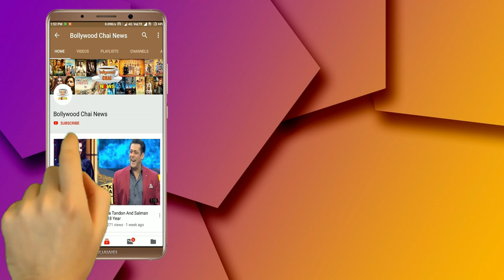Bigg Boss 12 : Rohit Suchanti Flirting With Srishty In Bigg Boss House | Day 43 | BB 12